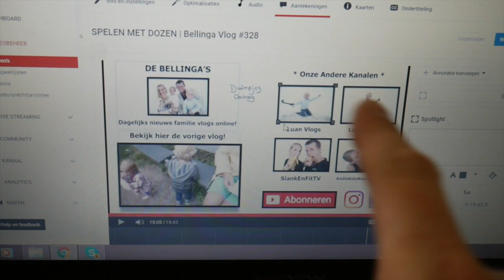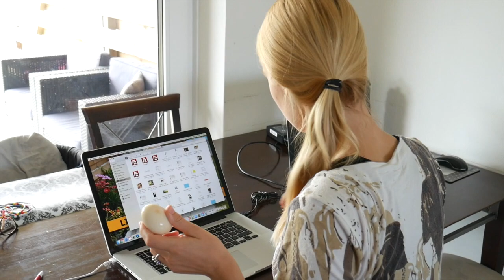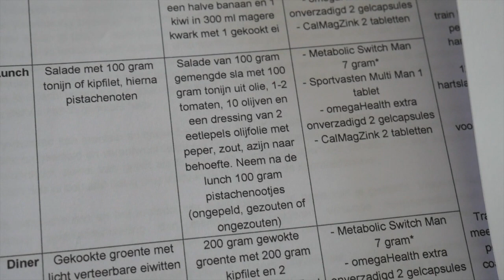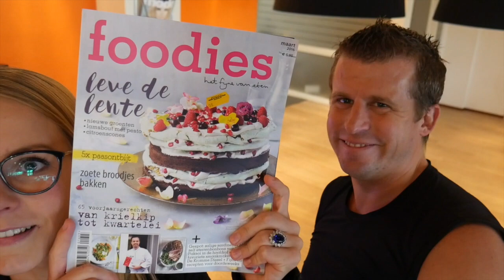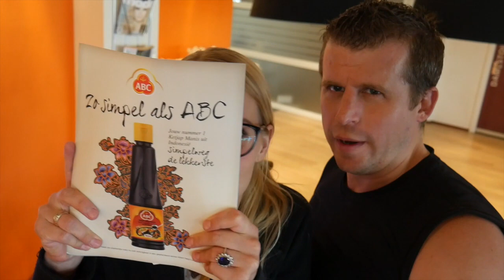WIE STAAT ER IN MIJN KEUKEN? | Bellinga Vlog #329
Vandaag staat er iemand anders in mijn keuken? Ze lijkt een beetje op mij! Wie zou het zijn? :P  ♡ BEDANKT VOOR HET KIJKEN!

Stuur je post naar:

Onlane Mediakraft
t.a.v. Familie Bellinga
Leidsestraat 32B
1017PB Amsterdam

Veel kijkpier! Liefs, Fara en Daniel Bellinga

Klik hier voor Gratis Ebook "Gezond Door Het Leven"